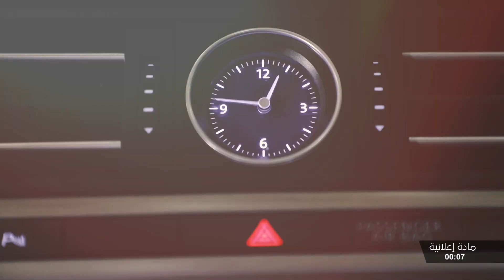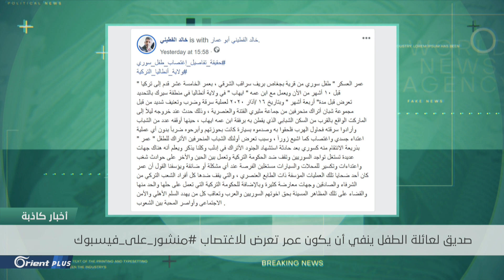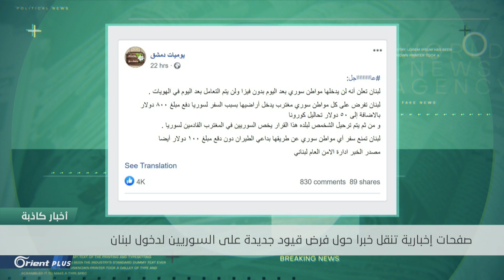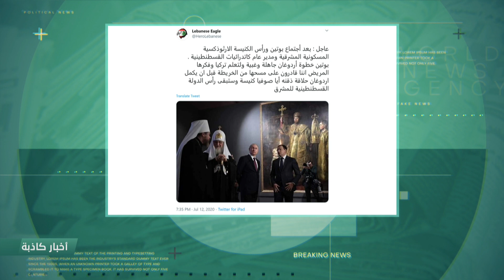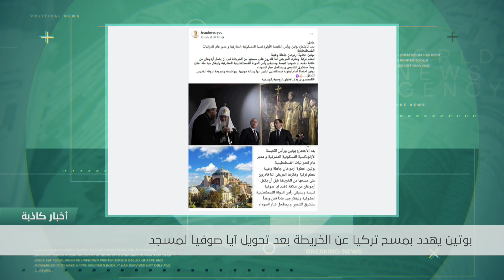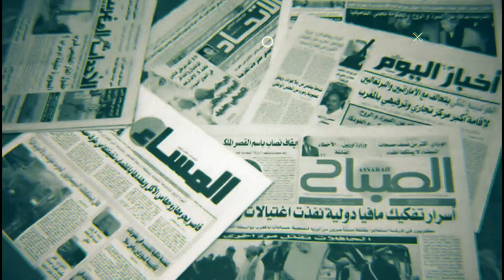بوتين يهدد بمسح تركيا عن الخارطة بعد تحويل آيا صوفيا لمسجد وفرض 800$ على السوريين العابرين للبنان